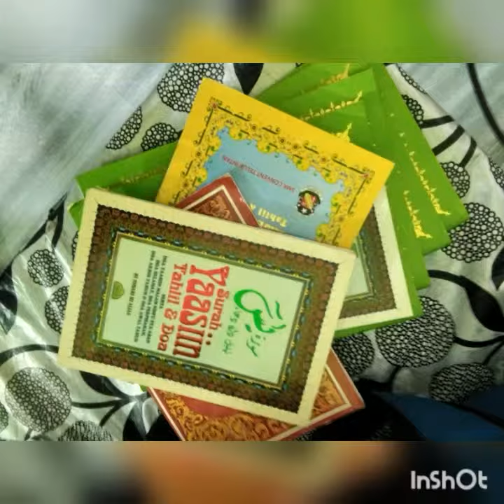30032019 Sani's Family Gathering